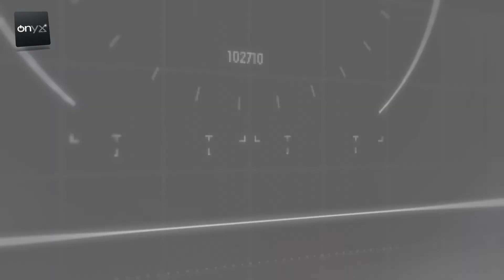Nuestros clientes responden: Enrique Ruiz, Centro Comercial LUMEN-Plaza Olivar (México)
El arquitecto Enrique Ruiz Gutiérrez nos habla sobre la instalación del mayor lucernario fotovoltaico de Ciudad de México y uno de los más grandes de América, con 2.300 m² de superficie.

Este lucernario desarrollado por Onyx Solar® se encuentra en el centro comercial propiedad de la papelera LUMEN y está compuesto por 800 unidades de vidrio fotovoltaico de tecnología poli-cristalina.